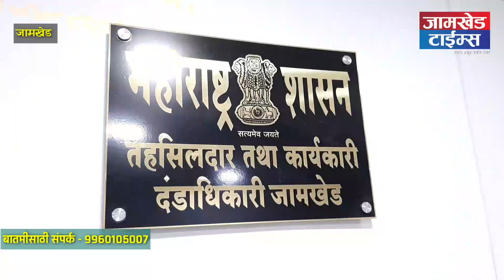मतमोजणीसाठी प्रशासन सज्ज।असे आहे नियोजन।पहा तहसिलदार व पोलिस निरीक्षक काय म्हणतायेत ?।Jamkhed Times